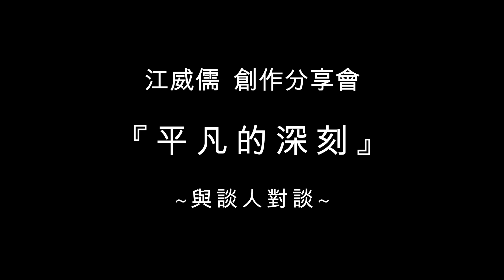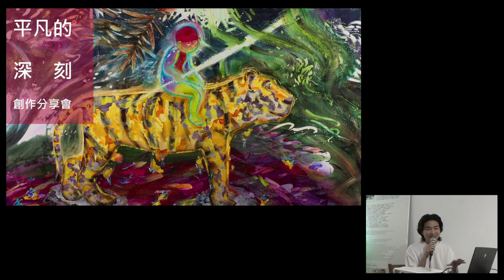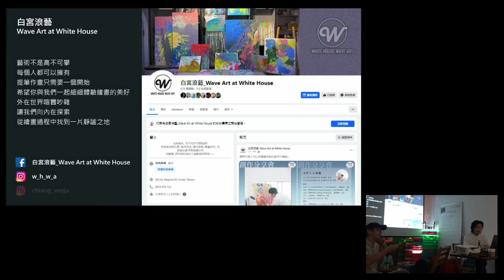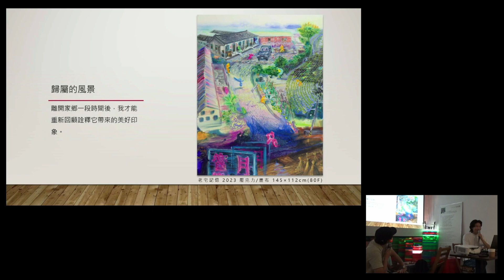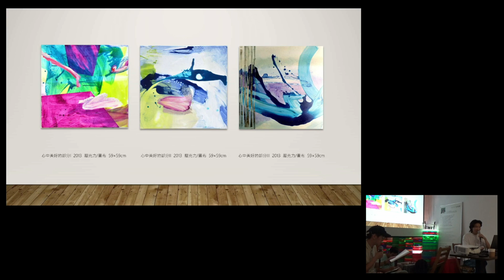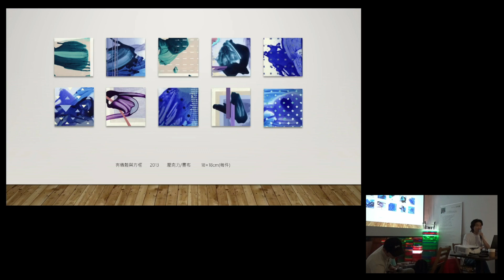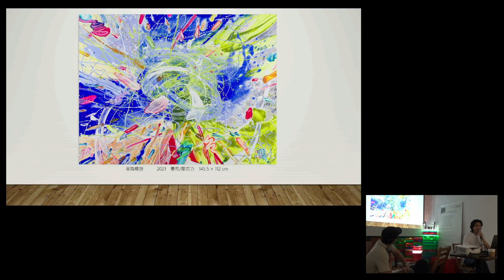// 與談人對談 // 江威儒:「平凡的深刻」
生活，一直都是進行式，
但某些日常的瞬間，卻對威儒產生了特別的觸動。
騎車時無意識所抓取到的風景，
透過再次的描繪，
讓威儒理解這些平凡背後，
都有著自己的認同與歸屬。

謝謝
威儒的分享
秘枝藝廊咖啡空間與茶水
還有 來到現場的各位
// 江威儒創作分享會 //
「平凡的深刻」
日期 : 2024/7/6(六)
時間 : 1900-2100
與談人 : 黃楚翔
地點 : MITSU Gallery Cafe 秘枝藝廊咖啡
~台語友善活動~
☛成果報告書
(點擊連結，看看之前我們做過的事)